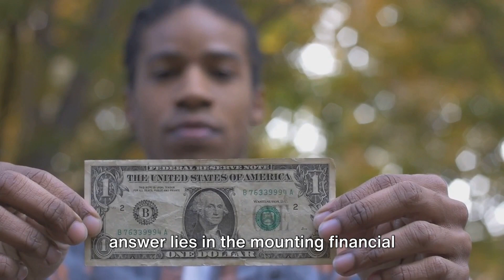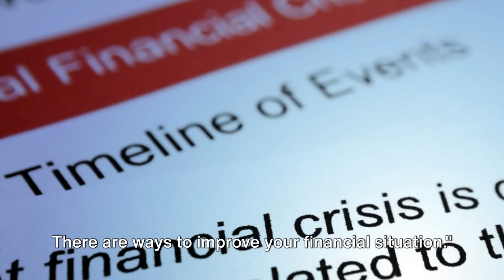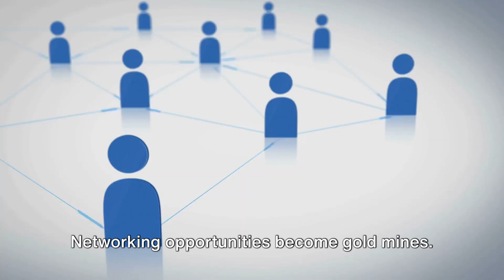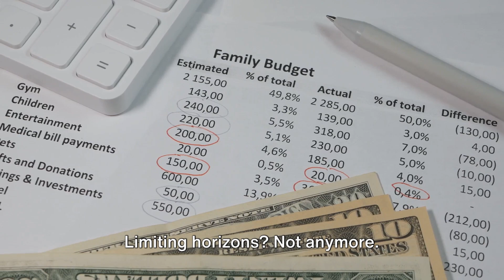From Middle Class to Upper Class: A Financial Transformation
In this insightful video, we delve into the pressing financial challenges faced by the middle class and explore the habits that can pave the way to upper-class financial stability. Drawing on expert insights and real-world examples, we unpack the complexities of managing personal finances in the modern era. From budgeting strategies to investment opportunities, this video offers practical tips and advice to help you navigate the path towards financial security. Whether you're looking to improve your savings, reduce debt, or build wealth, this video is a must-watch for anyone seeking to take control of their financial future.

OUTLINE:

00:00:00 Financial Challenges of the Middle Class
00:01:13 A Lifestyle Change
00:03:31 Wrap Up and Call to Action